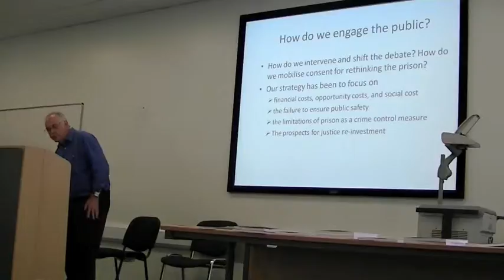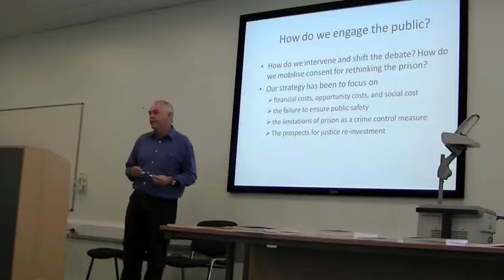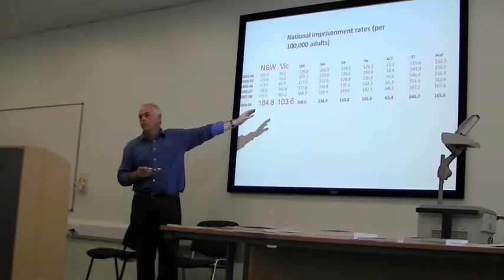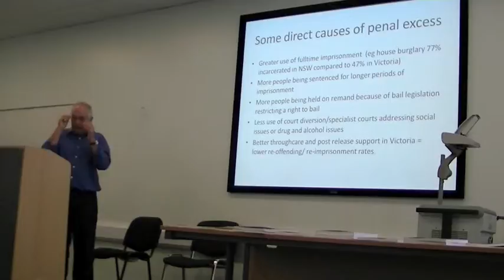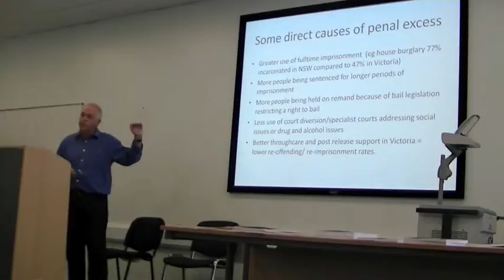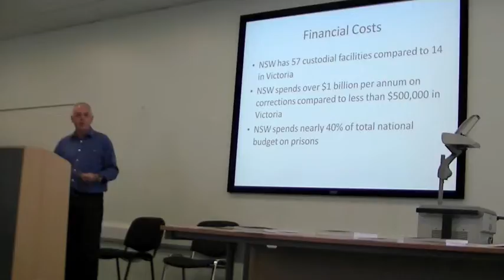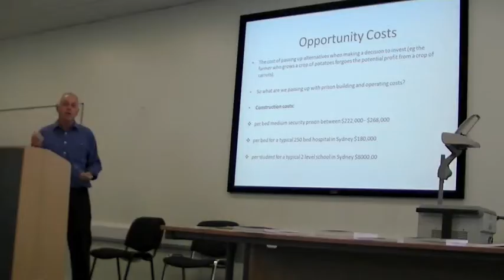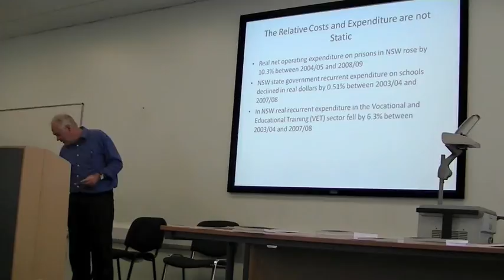25 June 2010 ICOPA 13 Chris Cunneen part 2 of 3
"The Australian Prisons Project" by Chris Cunneen (University of New South Wales) was presented during the "Abolition, Reform and the Politics of Global Incarceration: The Australian Prisons Project" session on Day 3 (25 June 2010) of the Thirteenth International Conference on Penal Abolition in Belfast.